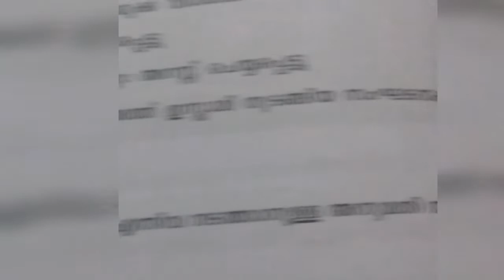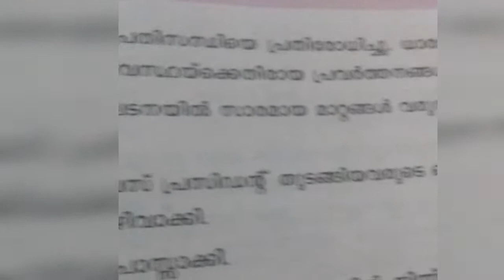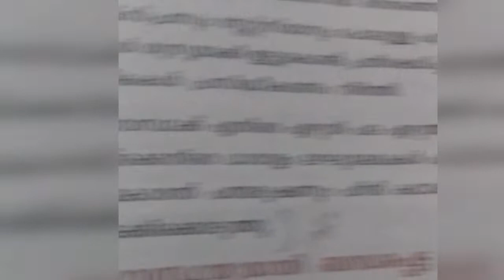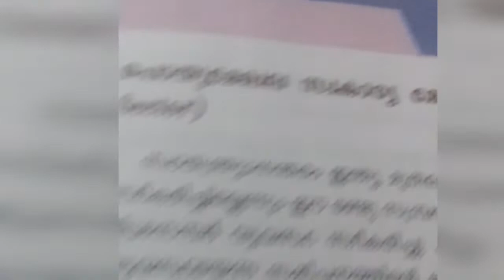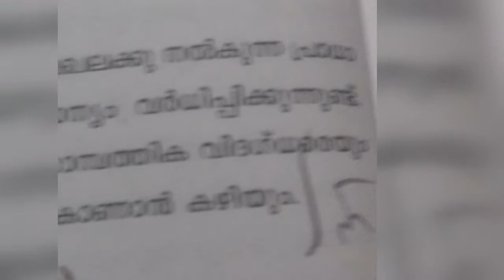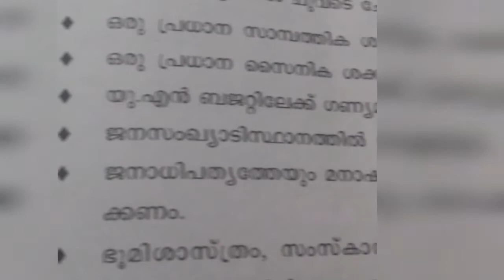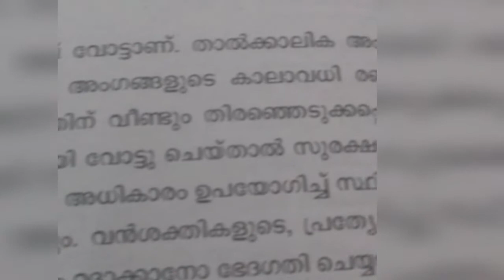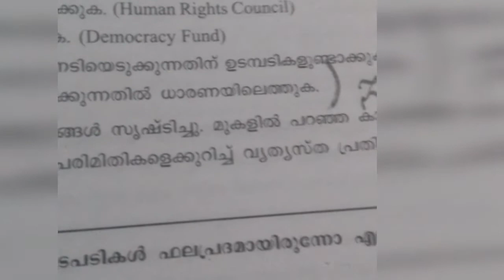plus two thulyatha political science previous questions and answers part 6